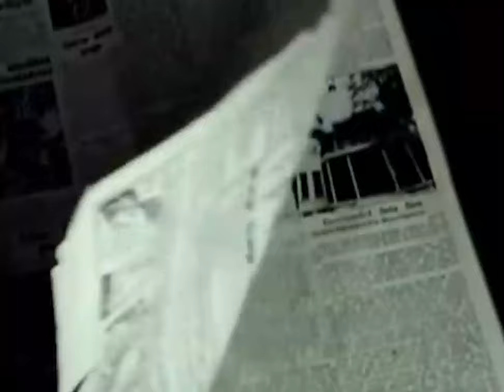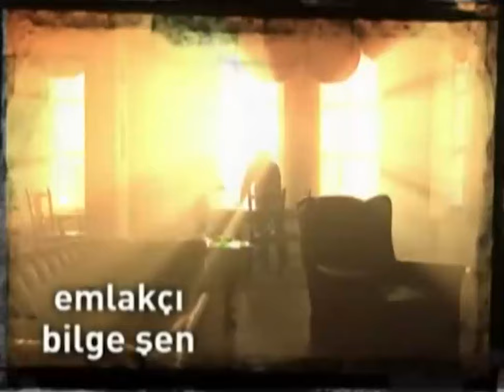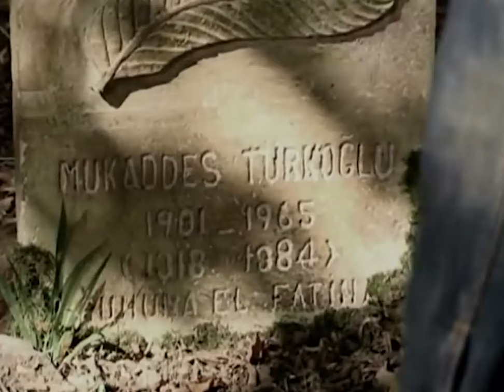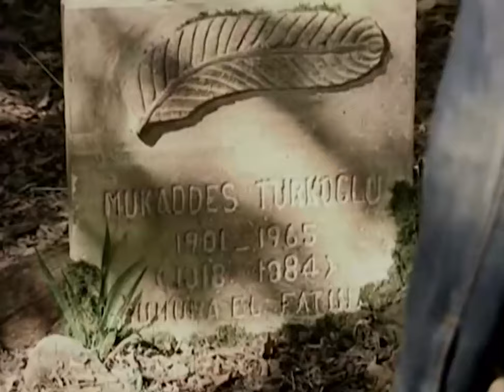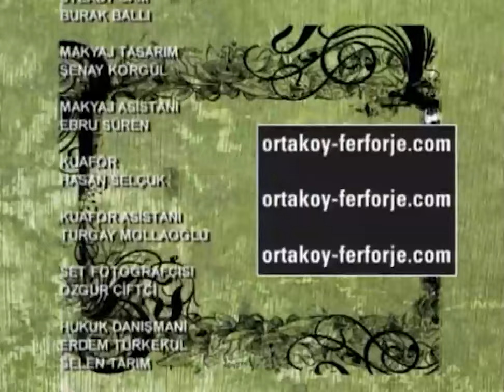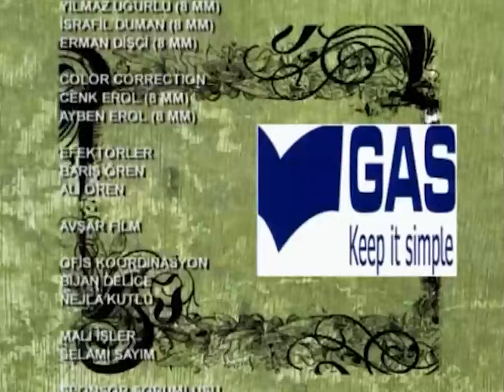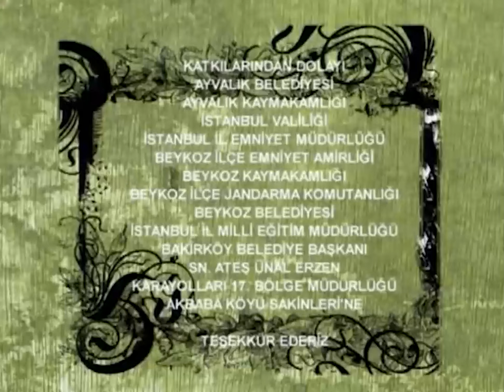Seni Beklerken | Melisa Sözen - Sinan Tuzcu FULL HD Yerli Gerilim Filmi İzle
Ece; annesi Sevgi ile çıktığı gizemli arayışta takip etmesi gereken yolu, bulması gereken evi biliyordu. Orada buluşacaktı çünkü onunla… Rüyalarına giren o evde… Kabuslar Evi’nde… Evi bulmalarından bir gün sonra babası Erdem’inde katılımıyla bir araya gelen aile hep beraber beklemeye başlarlar. Beklenen gizemli adam Ece’nin tüm sorularına yanıt olabilecek midir, yirmi yıla sığdırılan bir asırlık aşkın açıklamasını yapabilecekmidir? Ya da Ece iddia ettiği gibi yıllar once yaşamış Mukaddes adlı bir kadının anılarını mı yüklenmiştir?

Tür: Gerilim
Yayın Tarihi: 2006
Yönetmen: Cevdet Mercan
Senarist: Çağan Irmak
Oyuncular: Melisa Sözen, Sinan Tuzcu, Özhan Sargin, Nur Sürer, Levent Özdilek, Bilge Şen,  Şennur Nogaylar